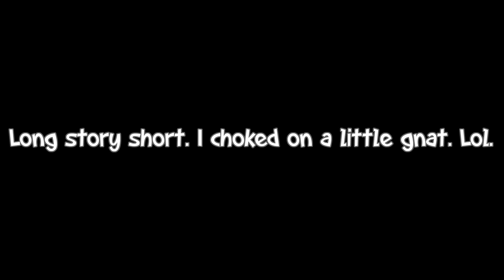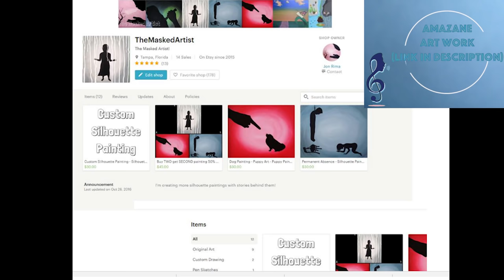How To Sing Without Vocal Damage